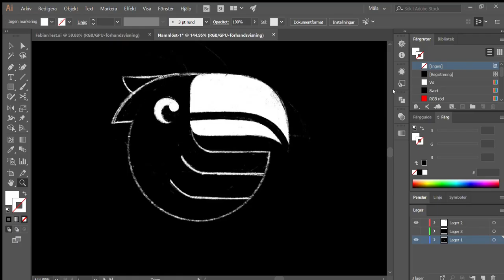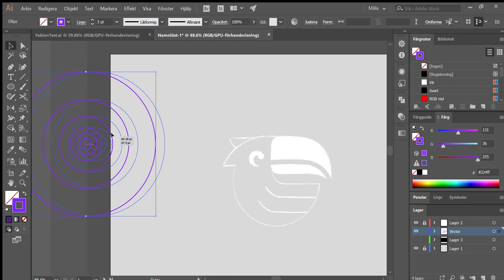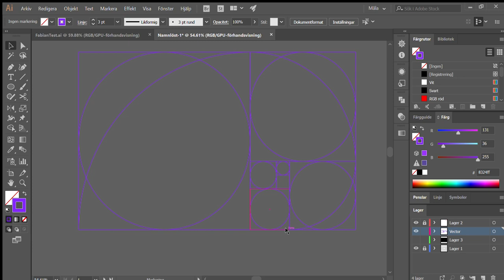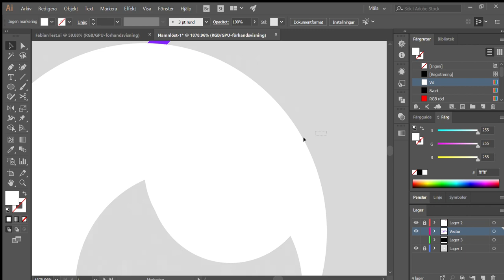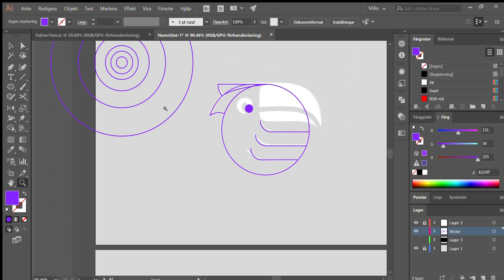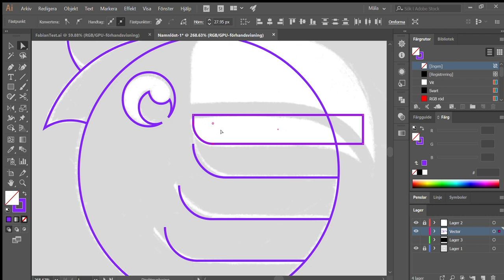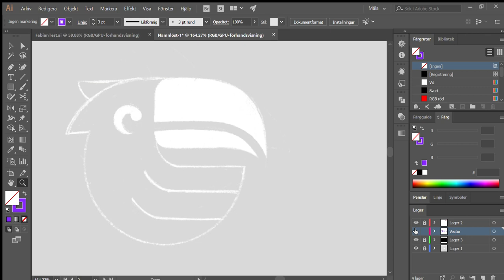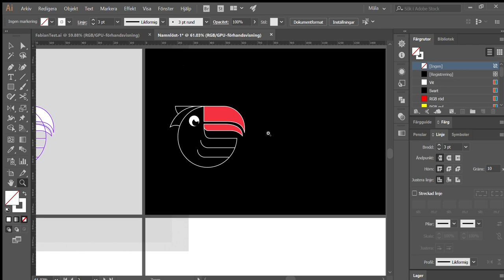Make A Tucan Logo With Golden Ratio - Adobe Illustrator Speedart / Tutorial / How to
Made a Tucan logo in collaboration with Djordje Djordjevic. In the video, you can see how I make the tucan logo using the golden ratio in Adobe Illustrator. Let us know what you think of it!

How to make a tucan logo using the golden ratio, adobe illustrator tutorial, sports logo how to, make a logo in adobe illustrator, golden ration,